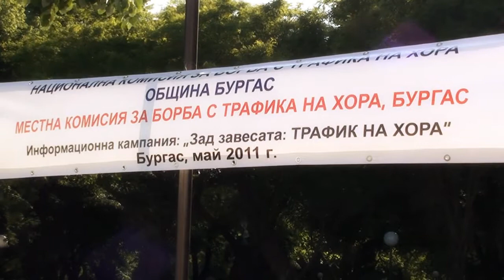Кадри от концерта ``Зад завесата - Трафика на хора``